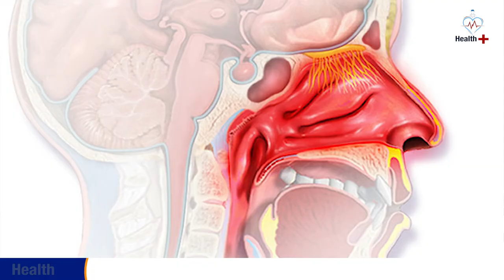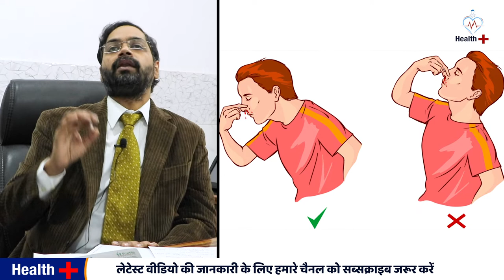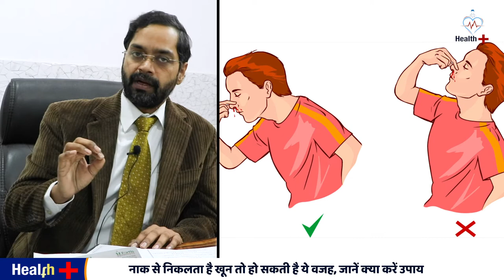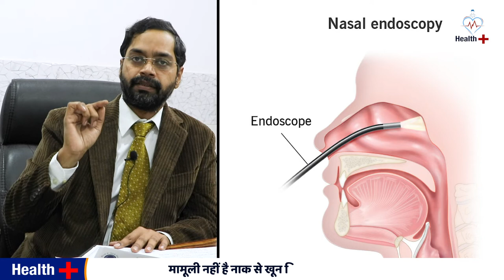naak se khoon aane ka ilaj I naak se khoon aane par kya karen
अचानक नाक से बहने लगे खून तो ट्राई करें ये घरेलू नुस्खे
नाक में खून आने पर क्या करें
10 से 15 मिनट के लिए दबाव बनाए रखने के बाद यदि रक्तस्राव बंद नहीं होता है, तो जल्द से जल्द अस्पताल के दुर्घटना और आपातकालीन विभाग में जाएं।
Dr. details
Dr. Savyasachi Saxena, Ent Specialist, Ent Doctor, Ent Surgeon, Best Ent Specialist in Ghaziabad (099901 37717)
naan se khan ana ya nose bleed ke kya karan hai ? 0:30
naak se khun naak ki banavat bui karan bhi ho sakti hai ? 3:36
naak se khun ana ya nose se khun ane ka ilaj ? 4:00
naak se khun ane ka gharulu ilaj ? 4:48
naan se khan and ke baad kya kren ? 5:25
नकसीर के बाद मुझे क्या करना चाहिए?
नाक से खून आने के 24 घंटे तब,नीचे दी हुई चीज़ों से बचें।
naak se khoon aane ka ilaj
naak se khoon aana kaise roke
naak se khun aana hindi upay
naak se khoon aane par kya karen
naak se khoon aane ki wajah
naak se khoon kyon girta hai
naak se khoon bahana
nak se khun ka ilaj
naak se khoon kyon aata hai
naak se khun aana,
nakser se khoon ana
nak se khun aaye to kya kare
nak se khun kyu aata hai
naak se khoon nikle to kya karen
nak se khoon se ana
naak se khoon ka aana
naak se khoon aane ka karan
naak se khoon behna
baccho ki naak se khoon aana
nakseer ka ilaj
nakseer ka ilaj in urdu
nose bleeding in India
nose bleeding in hindi
nose bleeding treatment
nose bleeding causes in hindi
nose bleeding
nose bleeding problem
human infection
nose bleeding causes in hindi and english
nose bleeding treatment at home
nose bleeds solutation
causes of nose bleeding in hindi
healthchannel
health issues
common causes
heavy and light

नाक को पकड़ना या साफ करना
एल्कोहल पीना या गरम पेय पीना
झुकना
भारी वजन उठाना
बन सकने वाले किसी पपड़ी को हटाना
सीधा लेटना
श्रम वाले व्यायाम

नाक के अंदर बहुत सी छोटी-छोटी रक्त वाहिकाएं होती हैं। जब ये वाहिकाएं तंग हो जाती है तो नाक से खून आना शुरू हो जाता है। इसके अलावा नकसीर कई कारणों के भी आ सकती है। इन कारणों में एलर्जी, नाक में अचानक चोट लगना, बार बार छींक आना, ज्यादा गर्मी पड़ना शामिल हैं।